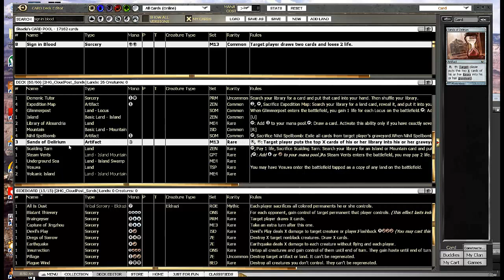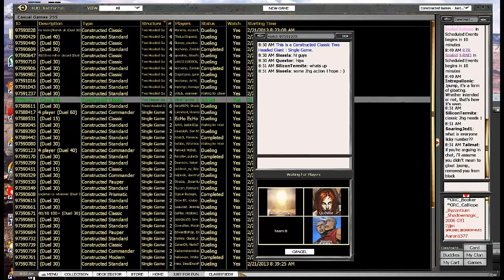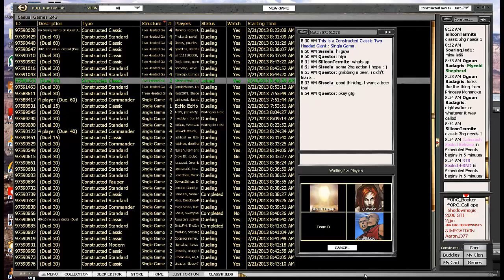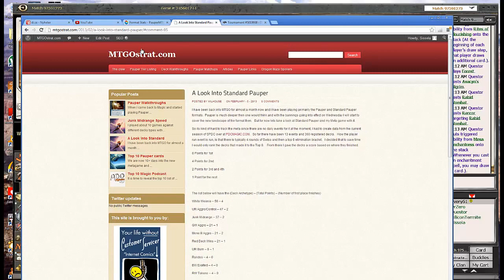Three Two-Headed Giant Decks; The Johnny Deck, chapter one (no sound)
Sadly, the sound was lost on this one. I did upload it anyway just so that you could see the epic end to this game. If every magic game could end with decisive blows like this, magic would be even more awesome. Want more videos in more formats? Support our efforts by becoming a patron today